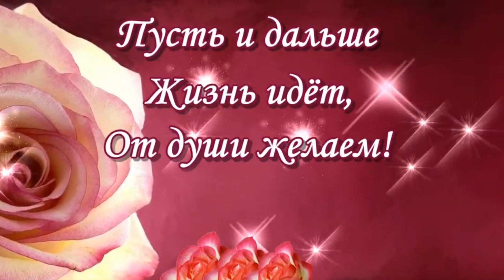Музыкальный подарок под гармонь в юбилей Нине Васильевне!